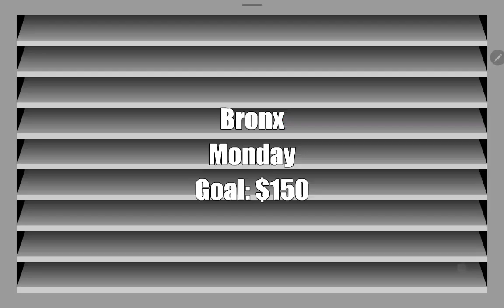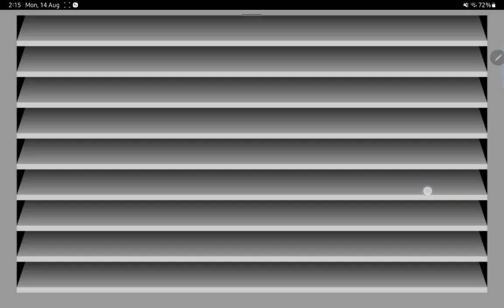Hot Dog Bush - First day of business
The presidency of George W. Bush has ended, but what is his next career choice? Well, for now, he is going to sell hot dogs to all the hungry people in New York!